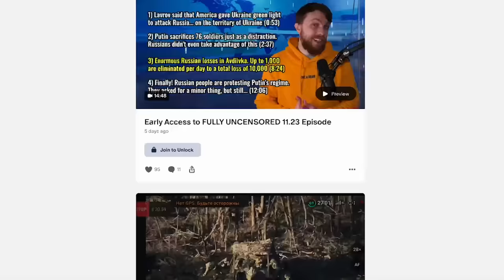BRAVO! Ukrainian ELITE UNITS RAMP UP OFFENSIVE and PENETRATE RUSSIAN DEFENSES. Z-Army LOSSES UP 90%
Extremely interesting track suit of a Russian guy. The question is: Will YOU wear it? Ukraine targets Moscow and eliminates two very important traitors and collaborators. Update from the East: Russian losses are up 90% since Avdiivka offensive started. Ukrainian special units approached the final line of defenses of Russians in the South.

0:00 In today's episode
0:28 Extremely interesting track suit of a Russian guy
1:44 Ukraine targets Moscow and eliminates two traitors
4:12 Russian losses are up 90% since Avdiivka offensive
7:23 Ukrainian special units approached final defenses